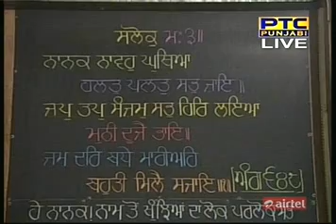150113- Jaswant Singh - 13 Jan 2015 - Katha from Sri Darbar Sahib Amritsar Pt-2